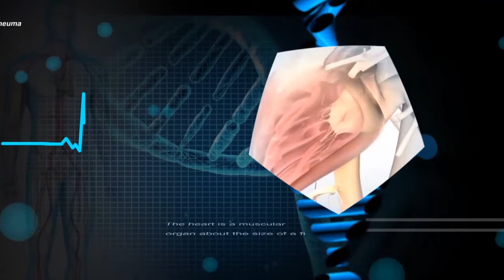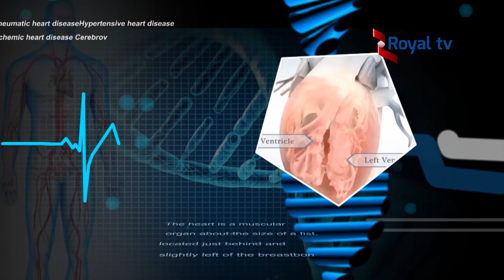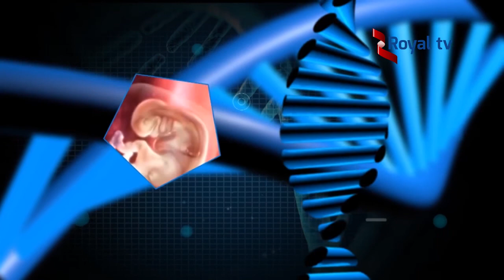Ubuzima bwawe : Hypertension